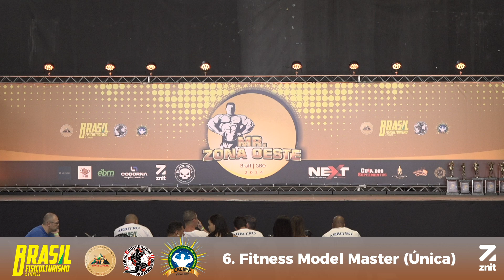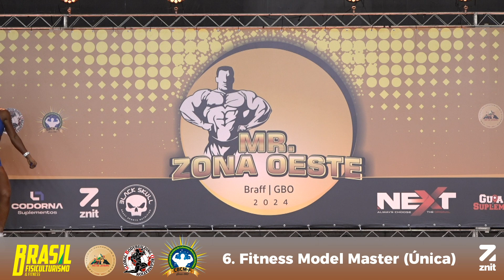6. Fitness Model Master (Única) - Mr. Zona Oeste 2024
Transmissão ao Vivo do Campeonato Mr. Zona Oeste 2024 - BRAFF, realizado no dia 14  de Setembro no Clube dos Aliados, na cidade do Rio de Janeiro - RJ.